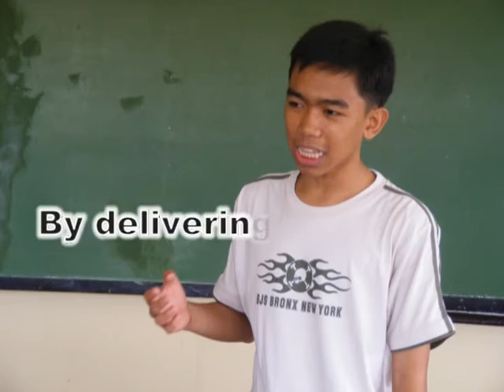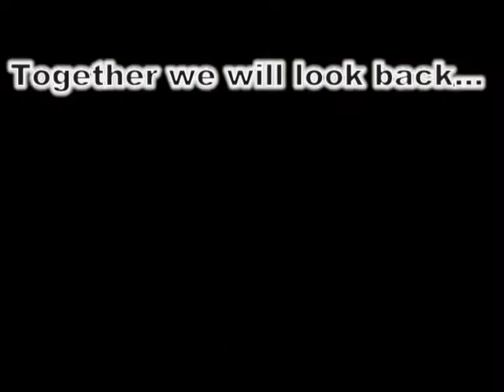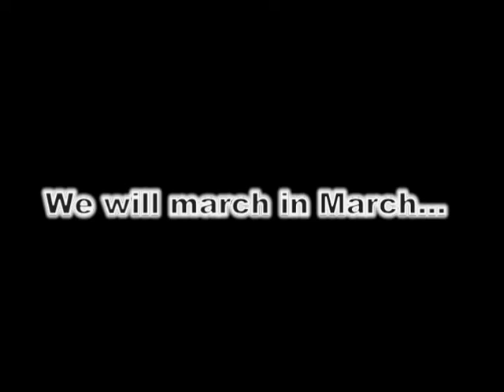PAREF-Westbridge: Batch 2009- "Our Way"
Besana Our Papa Is Strong, brothas! USB! USB! USB!

This video is made by:

Ivan Terazona and Anthony Sabenacio